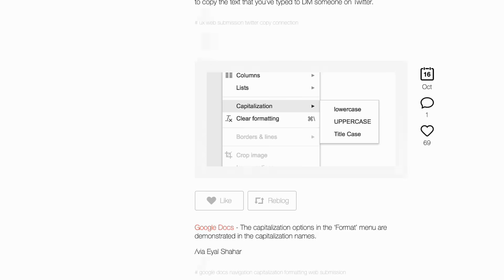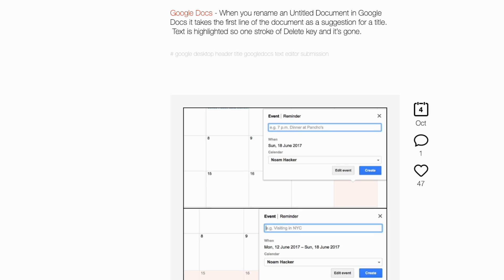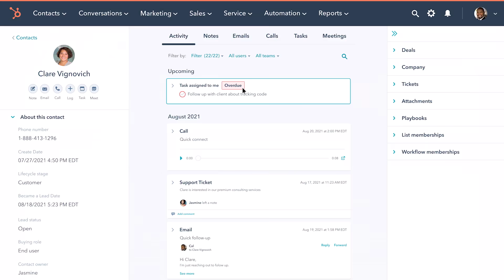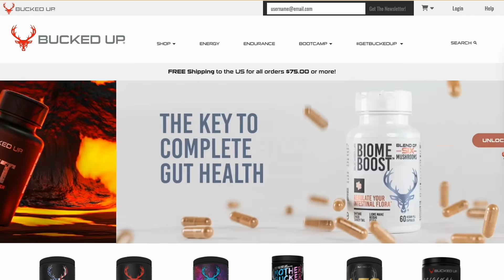I Spent 7 Days With LA’s Rich & Famous… Here’s What I Learned (#481)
Episode 481: Shaan Puri tells Sam Parr about his wild trip to LA. You’ll hear about an NBA players “cheating agreement” with his wife, the difference between LA obnoxious vs. SF obnoxious, why the Number 2 Guy network is widely underrated, how Bucked Up scaled to $250M / yr, and much more.

Show Notes:
(0:00) Intro
(2:30) Sam & Shaan’s Cadence
(5:00) Shaan’s LA trip
(9:30) CEO perplexed by sweaty startups
(14:45) How CEO turned failing company around
(24:05) NBA player’s “cheating agreement” with his wife
(26:10) LA obnoxious vs. SF obnoxious
(33:35) Billionaire who donated +$100M to a high school
(37:00) Shaan's VC friend who only goes all-in
(42:30) Neighborhoods, not cities
(46:00) The best networker Shaan’s ever met
(49:15) The Number 2 Guy Network
(52:10) Bucked Up: $250M / yr supplement company
(1:00:25) The Enhanced Games
(1:06:00) Shaan’s Youtube channel idea
(1:10:45) Shaan’s Erewhon experience